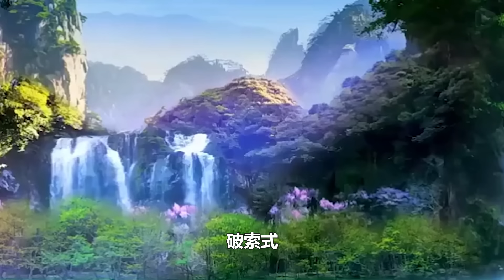風清揚從哪學來的劍法？看看他的爺爺是誰，他的祖先又是誰？金庸：把風清揚三字倒過來念，恍然大悟！︱金庸武俠︱獨孤求敗︱楊過︱風清揚︱獨孤九劍︱笑傲江湖︱神鵰俠侶